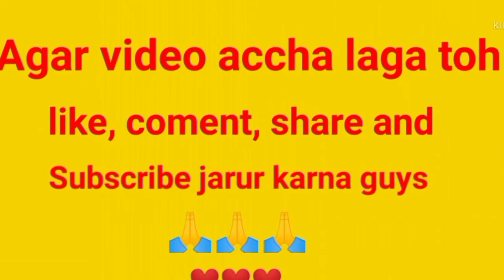Snail (samuk) party vlog! Dhamaka party! Ramkrishna Paul! how to make snail(samuk).